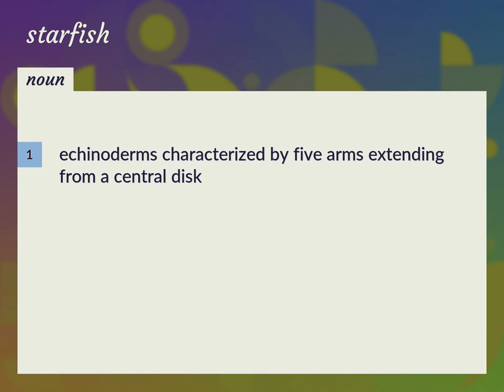Starfish | meaning of Starfish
What is STARFISH meaning?